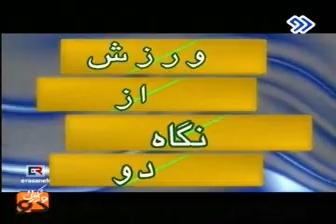An Iranian is Candidate for Best Player of the World in Fair Play امین متوسل زاده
Amin Motvaselzadeh Fair-Play act against Estil Azin
Motvaselzadeh had an empty goal and could have scored a goal for his team Fajr Moghavamat , but Steell Azin's goalkeeper Neshatjoo was on the ground injured ..so , he simply kicked the ball out instead of scoring in the spirit of fair play.
This is something incredible by any standard! He certainly deserves some kind of award , specially knowing that his team actually lost the match at home to Steel Azin 1-2.

Here is what Hamid Estili thought about it :

وي درباره حركت جوانمردانه "امين متوسل زاده" بازيكن تيم مقامت كه هنگام مصدوميت دروازه*بان استيل*آذين با وجود خالي بودن دروازه حريف توپ را به اوت زد، گفت: اين حركت متوسل*زاده واقعا جاي تقدير و تشكر دارد و معتقدم اين كار به خاطر فرهنگ*سازي است كه تيم* مقاومت انجام مي*دهد

A remarkable act of fair play. amin motevaselzadeh iranian fairplay امین متوسل زاده
The football in Iran was changed nine years ago when Iranian professional football league started.
Everything changed. now football means money and result
diving, cheating and so on are a part of this beautiful game and players do anything in order to progress.
In this chaos a gentleman called amin motevaselzadeh has a different say.
He ignores the empty net and values the fair play of the game by kicking the ball out.
He plays for moghavemat sepasi in Iranian pro league.
His act of fair play would not be forgotten in the fifa fair play award Ceremony in December
He was awarded the fair play player of the history of football in Iran